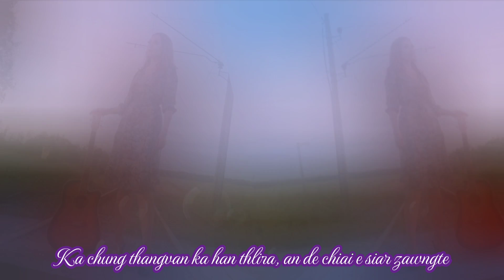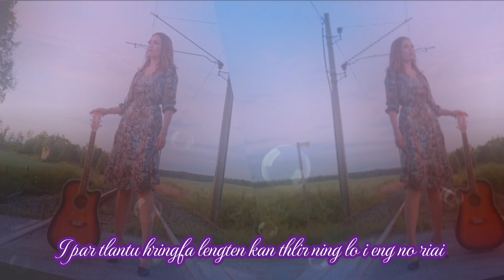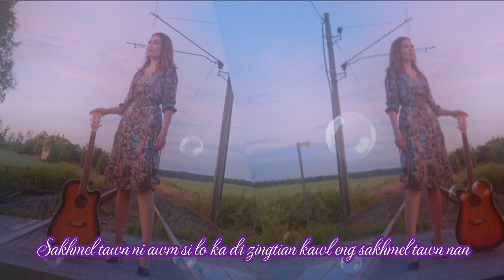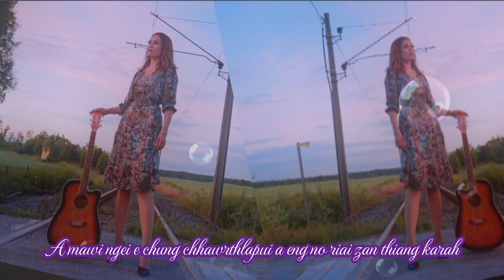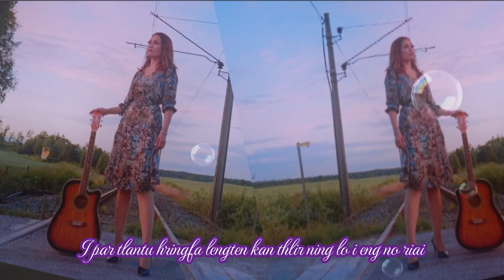Rebecca Saimawii - Zantiang Lunglen lyrics Video (Classic 90)